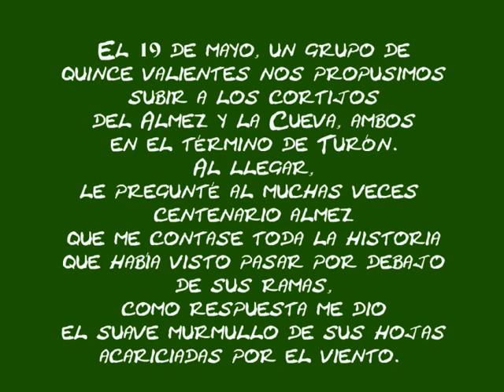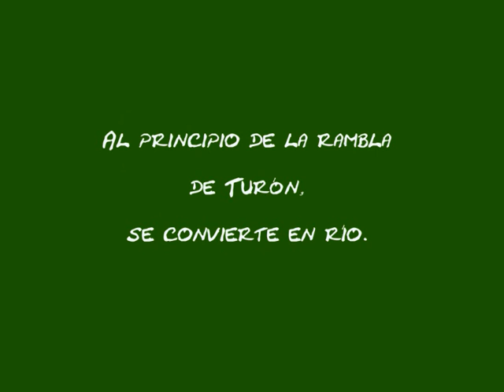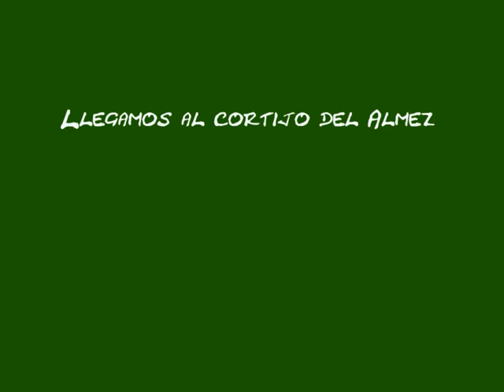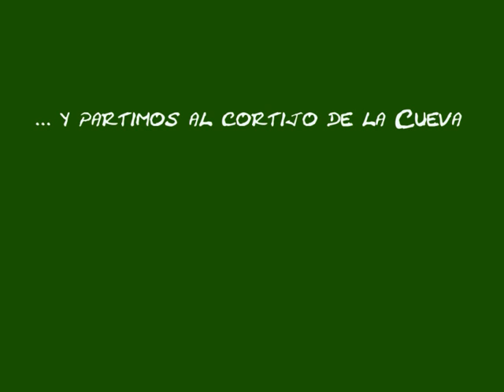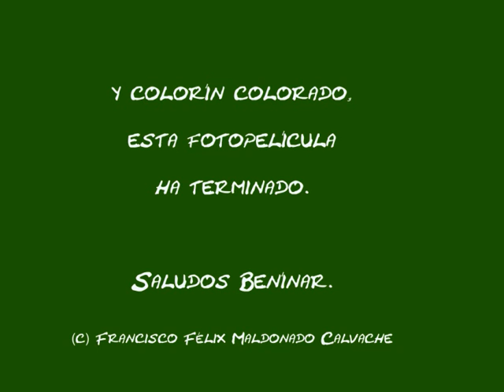Excursion a los cortijos del Almez y de la Cueva en Turón Granada)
El pasado 19 de mayo de 2013 un grupo de 15 benineros nos reunimos para hacer un poco de ejercício yendo a los cortijos del Almez y de la Cueva en Turón (Granada).